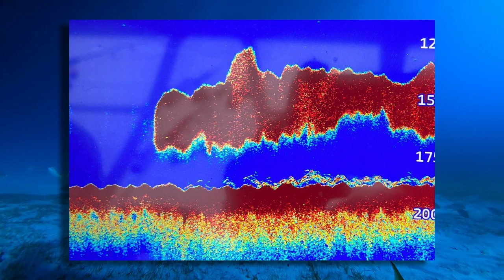A False "Megalodon" Sonar Reading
In September of 2022, the Atlantic Shark Institute caught a somewhat anomalous image on their fish finder that appeared to show a gigantic shark. However, further inspection showed the situation to be of a much more mundane nature. What can this teach us about what our eyes see?